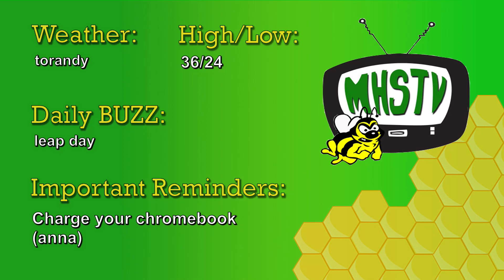Medina High School Morning Announcements 2-29-24